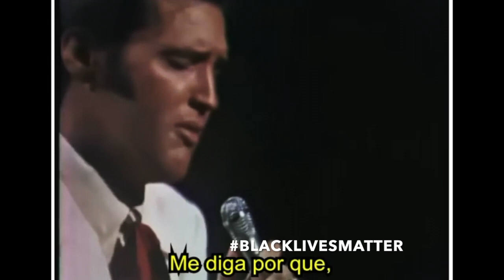Elvis Presley - If I Can Dream